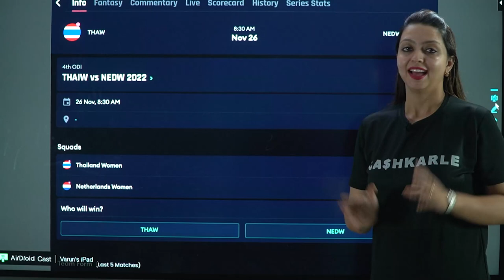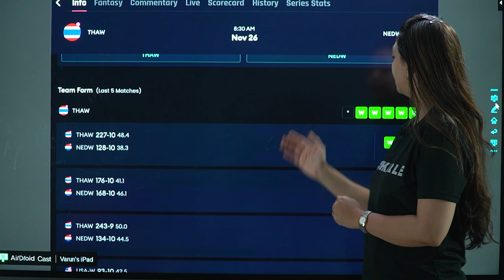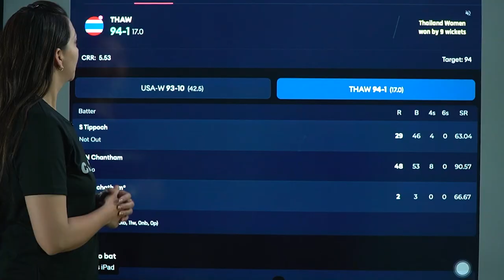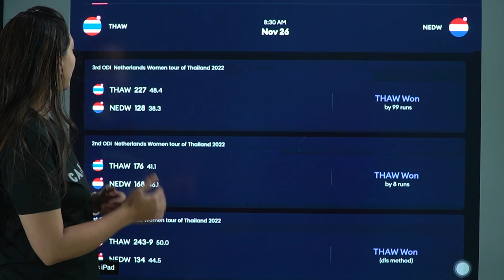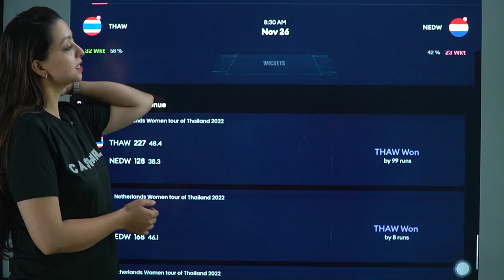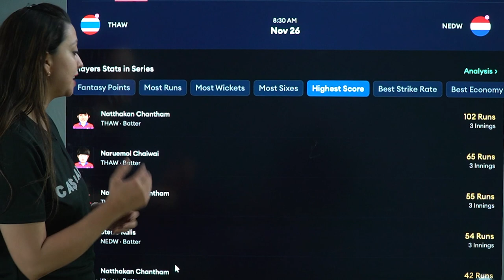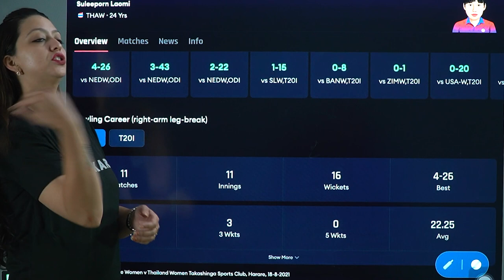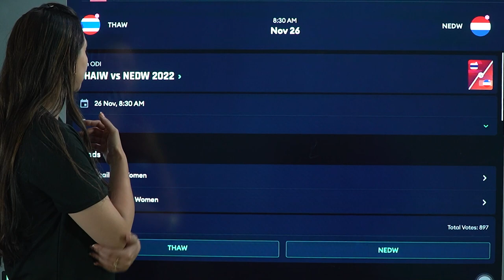TL-W vs ND-W 4th ODI Dream11 Team | Netherlands Women vs Thailand Women Live Match Prediction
Details
Match- Thailand Women vs Netherlands Women 4th ODI 2022
4th ODI Match Date- 26th November 2022, Saturday
Stadium/Venue-Prem Tinsulanonda School
Match Timing- 08:30 AM

Squads:
Netherlands Women Squad: Babette de Leede(w), Sterre Kalis, Robine Rijke, Frederique Overdijk, Heather Siegers(c), Iris Zwilling, Robyn van Oosterom, Annemijn Thomson, Eva Lynch, Caroline de Lange, Hannah Landheer, Annemijn van Beuge, Gwen Bloemen, Silver Siegers, Jolien van Vliet

Thailand Women Squad: Sornnarin Tippoch, Nattakan Chantam, Nannapat Koncharoenkai(w), Naruemol Chaiwai(c), Chanida Sutthiruang, Suleeporn Laomi, Rosenan Kanoh, Onnicha Kamchomphu, Phannita Maya, Nattaya Boochatham, Thipatcha Putthawong, Suwanan Khiaoto, Aphisara Suwanchonrathi, Nanthita Boonsukham

Thailand women vs netherlands women  dream11 team ,
Thailand women vs netherlands women  dream11,
Thailand women vs netherlands women 4th odi  Match Dream11,
Thai vs net  dream11 Prediction,
Thailand women vs netherlands women , Thailand women vs netherlands women match dream11 team,
Thailand women vs netherlands women  dream11 today,
Thailand women vs netherlands women  dream11 2022,
Thailand women vs netherlands women ,
New Zealand vs India 3rd Match, T20
Thai-w vs net-w , tl vs nd  2022,
today Match Dream11 ,
Tl vs nd , tl vs nd 2022,
today Match Dream11,
Tl vs nd Dream11 Team
Tl vs nd  dream11 t20
Tl vs nd dream11 Prediction
dream11 tl vs nd
Tl vs nd dream11 today match
Tl vs nd dream11
Dream11 Tl vs nd t20 2022
Tl vs nd dream11 3rd Match
Tl vs nd d11 Team
Tl vs nd  dream11 3rd T20 2022
Tl vs nd dream11 team today
Tl vs nd dream11 today
Tl vs nd 2022 d11
Tl vs nd
Tl vs nd  t20 dream11 team
Tl vs nd  odi  match
Thailand women vs netherlands women  squad 2022
Tl vs nd 4th odi dream11 prediction
dream11 Thailand women vs netherlands women,
Thailand women vs netherlands women 2022,
Pitch Report
Match Prediction
dream11 me contest kaise join kare
How to play dream11 Dream11 contest
Dream11 me cricket Kaise khele
how to play free dream11

Join us live on Cash Karle YouTube Channel and watch the latest updates of the Thailand women vs netherlands women match. You can also win exciting cash prizes without any investment. Join the Thailand women vs Netherlands women live stream for free and win a cash prize without any investment on our live prediction of all the matches.

Must See
Cash Karle Live Streams

Cash karle is a platform which make your Live Match Experience great. Here you can always see all the Live Match Today Happening. Cricket Match Live is something which our team is all set to provide you great experience with. Here with Live Matches online Cash Karle gives you a chance to win cash withour investment.